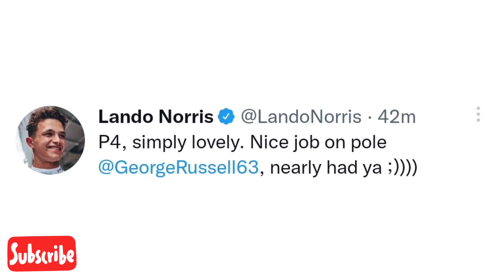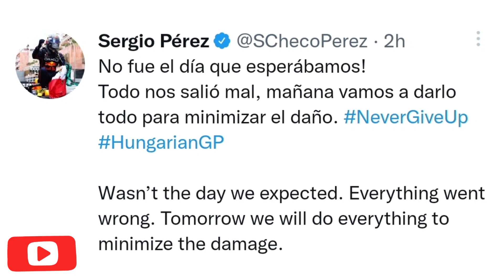GEORGE RUSSELL BEATS SAINZ TO TAKE SHOCK! POLE HUNGARIAN GRAND PRIX | George russel pole reactions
GEORGE RUSSELL BEATS SAINZ TI TAKE SHOCK! POLE HUNGARIAN GRAND PRIX | George russel pole reactions